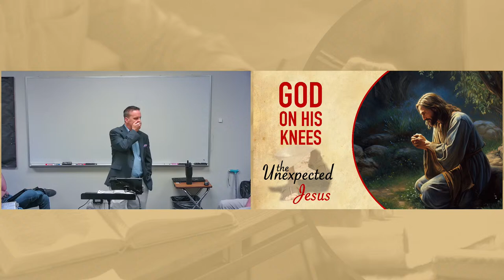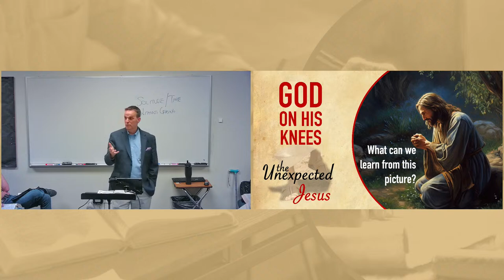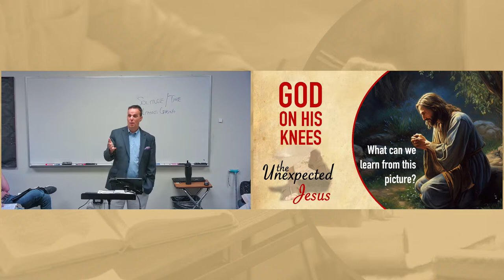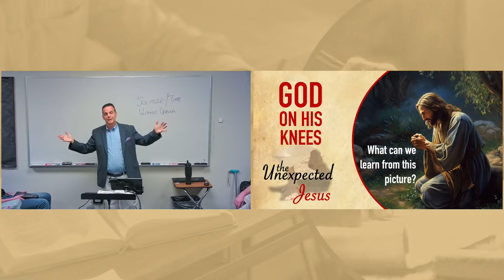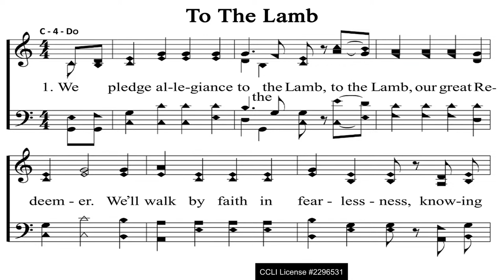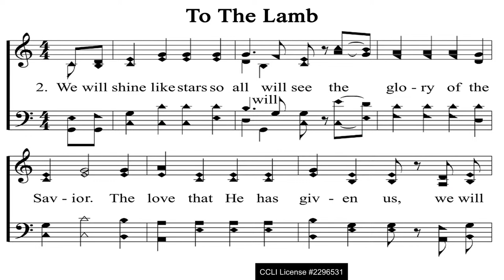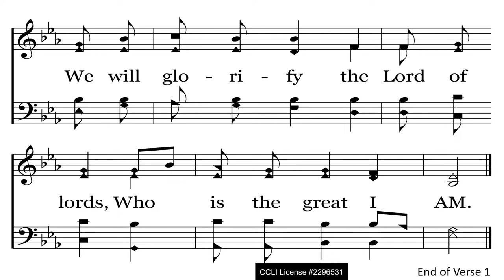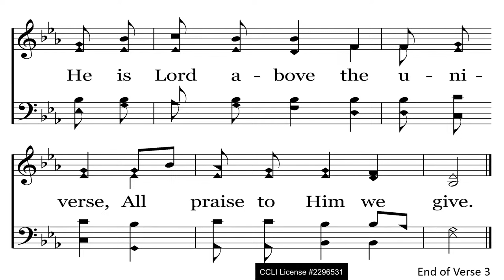The Unexpected Jesus - Lesson 5